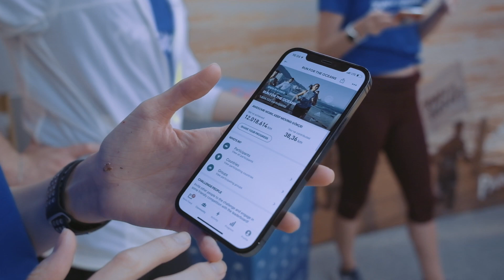House of Superstep X Run for the Oceans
Plastik atıkların son bulmasına ve okyanuslarımızın korunmasına katkıda bulunmak için adidas tarafından düzenlenen Run for the Oceans koşusu konuyla ilgili farkındalık yaratmaya her geçen sene daha fazla katkı sağlıyor! House of Superstep olarak aynı amaçla elele yürüdüğümüz için mutluyuz!
Run for the Oceans, organized by adidas to help end plastic waste and protect our oceans, contributes more and more each year to raising awareness on the subject! As House of Superstep, we are happy to walk hand in hand with the same goal!